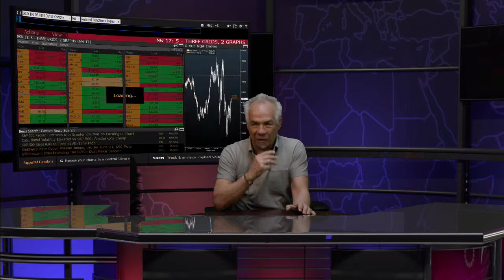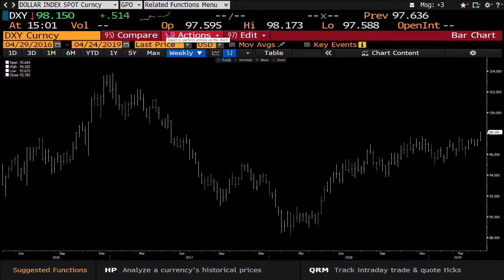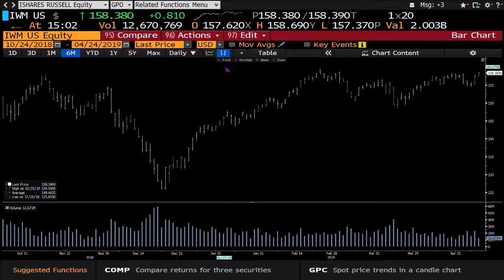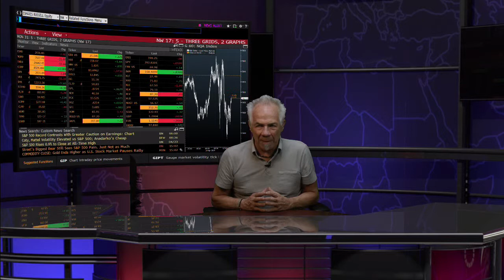April 24th, 3PM ET Market Update with Tom O'Brien on TFNN